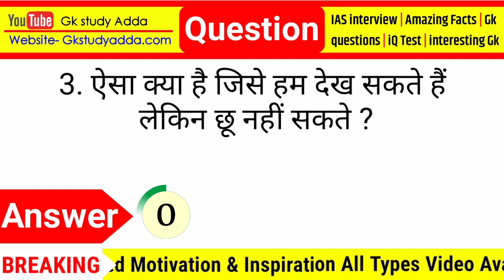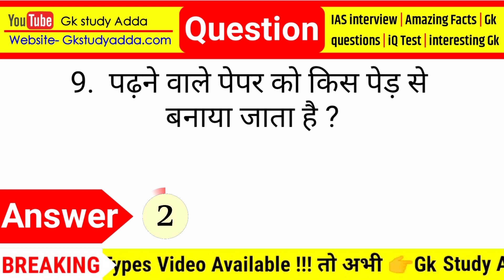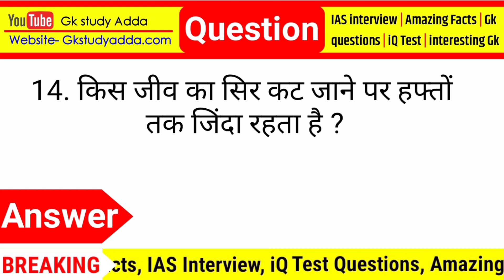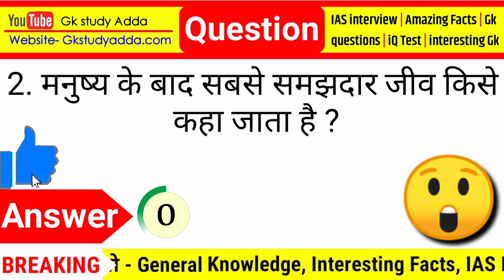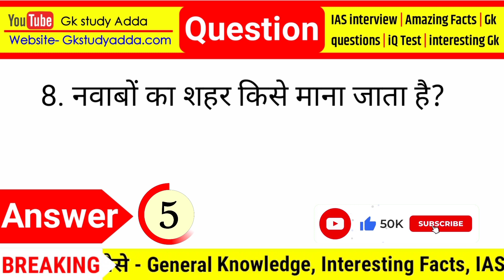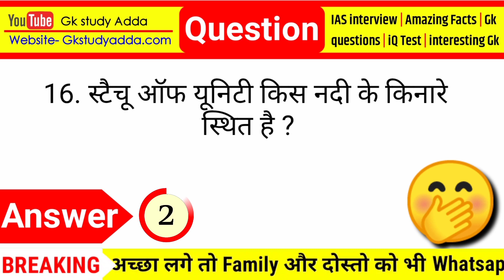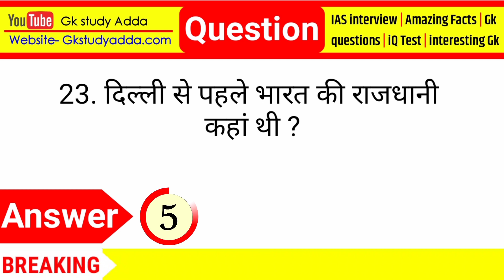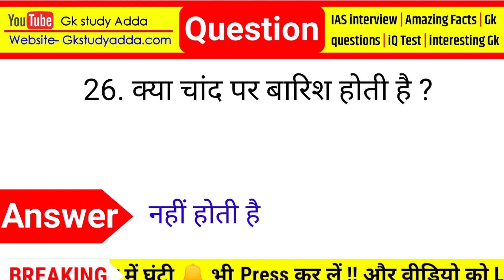Most Brilliant Answers Of UPSC, IPS, IAS, Interview Questions सवाल आपके और जवाब हमारे | Part_22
I am Jyoti Singh welcome to our youtube chennal 😘😘

About This Video:- Aaj ki is Video Me batauga 30 majedar swal jo apko bahut pasand aayenge 😊😊

gk question
gk tricks
Important general knowledge
Gk Question